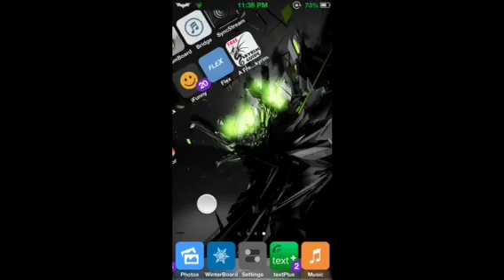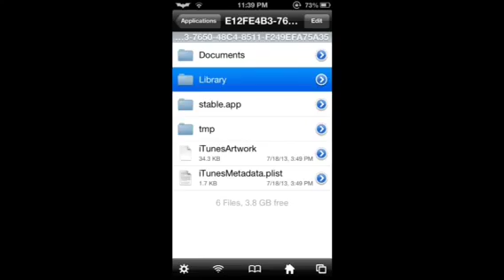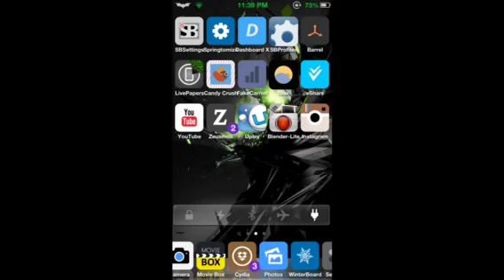Evasi0n Jailbreak iOS 6.1 Mods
Modded with cydia